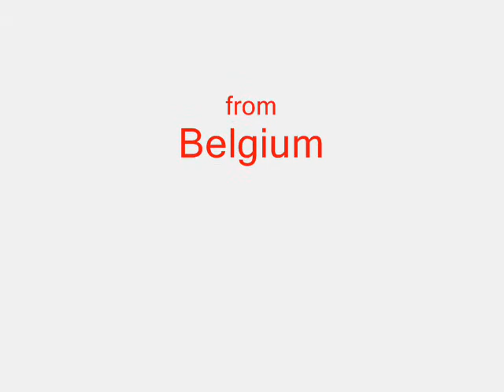RICHARD GACHNER - Love comes and go (45T - 1986)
Face B du 45T : "Final picture show".
Richard Gachner - Love comes and go
Une belle face B.